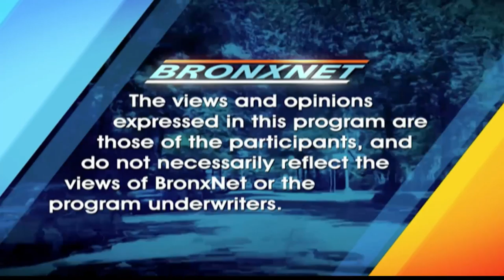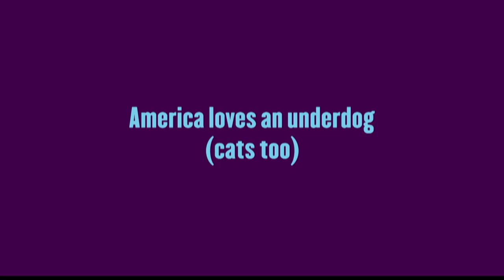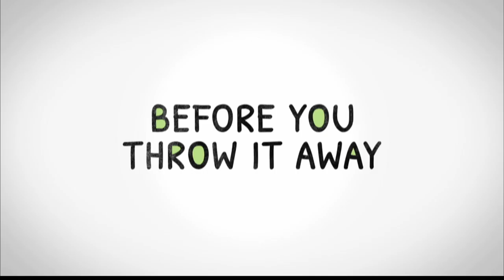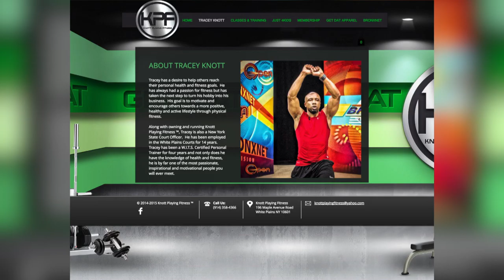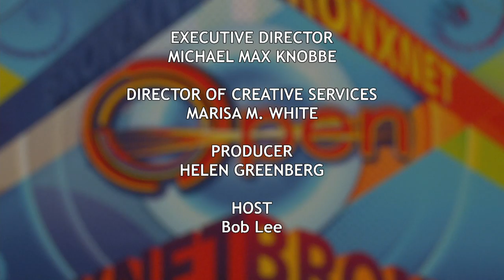OPEN July 11th 2016